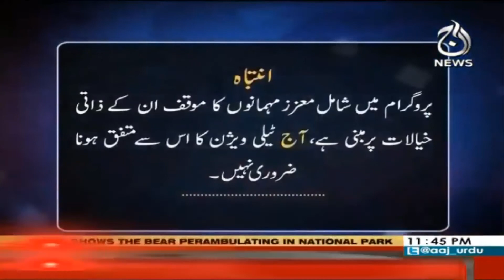Bureau Report | 10th Jan 2021 | Aaj News